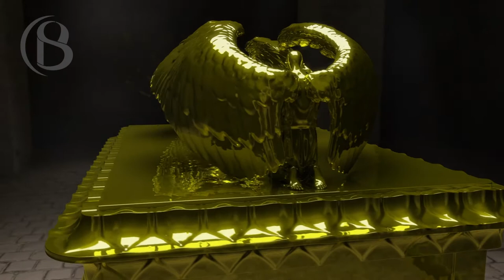Ark of the Covenant - 360 View ending on close up of Cherubim.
The Ark of the Covenant, or the Ark of the Testimony in High Definition detail. This atmospheric shot of the Ark as the camera tracks around and slowly moves in to focus on the Cherubim kneeling upon the mercy seat. This scene is free to download from the Bible Scenes Website.